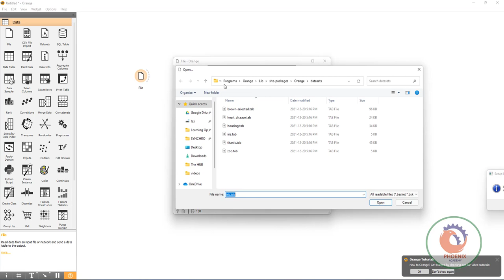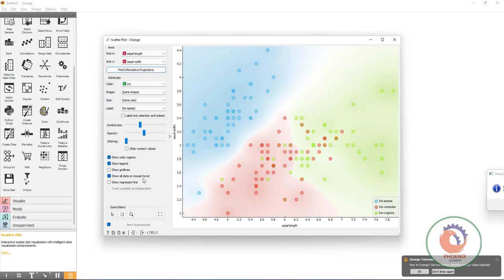Getting Started with Orange 01 Welcome to Orange اظهار البيانات